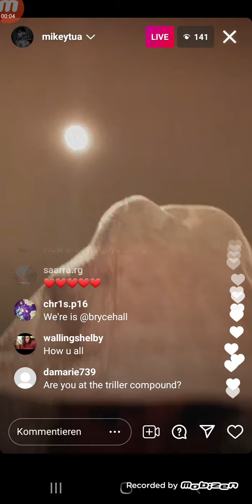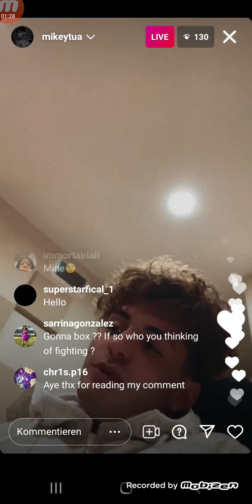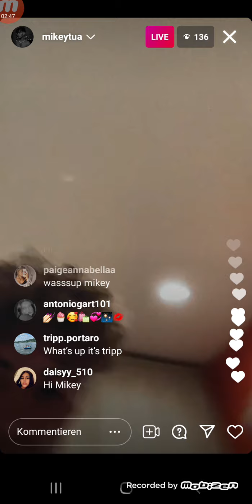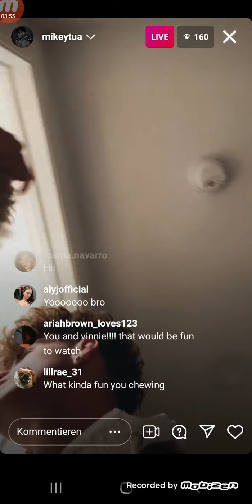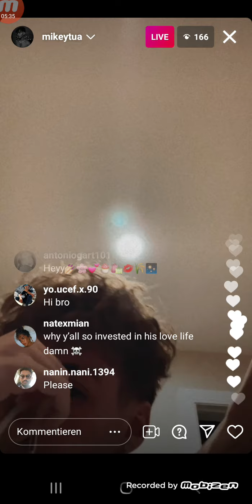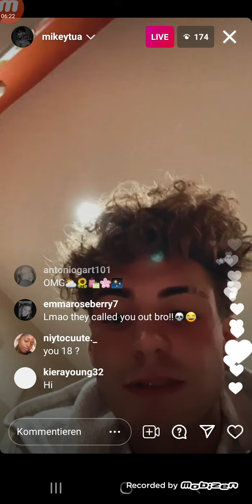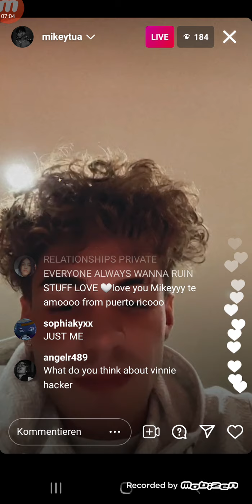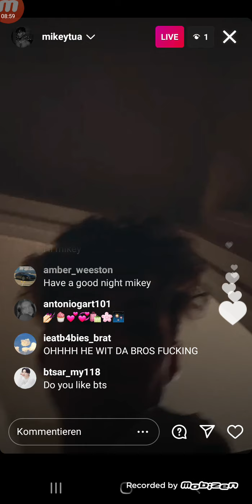Mikey Tua live 7/28/21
Mikey Tua's IG live